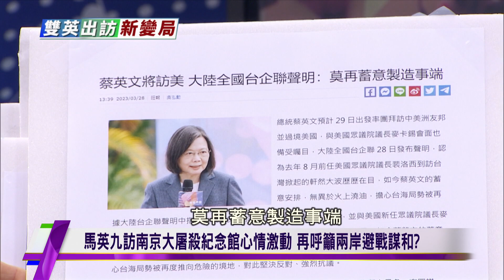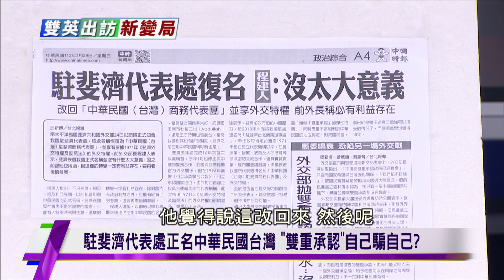國台辦威脅堅決回擊 蔡英文過境美國見麥卡錫不利台海？ 雙英出訪新變局 20230329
主持人：翟翾、陳諺瑩
本集來賓：趙春山、陳鳳馨、介文汲